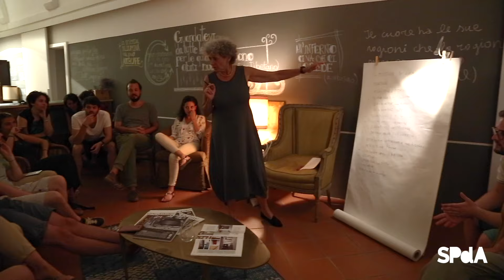Scuola Permanente dell'Abitare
Edoardo Milesi racconta la Scuola Permanente dell'Abitare, un percorso nato nel 2014 per condurre all’architettura attraverso la cultura umanistica prediligendo la tecnica intesa come arte del costruire, piuttosto che la tecnologia. Costruire spazi di qualità mediante la forma armonica e la biodinamica, ossia la capacità dei materiali di partecipare alla vita attiva degli edifici. Costruire luoghi per vivere dove la tecnologia sia un accessorio non indispensabile. Una sala concerti come una cassa armonica, una cantina industriale climatizzata naturalmente, un monastero a energia passiva, un villaggio in legno anticiclone e anti sismico.

Un’esperienza immersiva, dall’archeologia alla contemporaneità, per imparare a trasformare gli spazi in luoghi di relazione, per apprenderne le capacità performative e farne uso per influenzare i comportamenti e modificare gli stili di vita.

Scopri la nostra attività tra corsi, workshop, eventi e summer school sulle nostre piattaforme